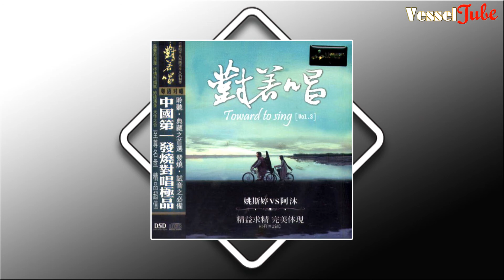温馨的目光 - 姚斯婷 & 阿沐